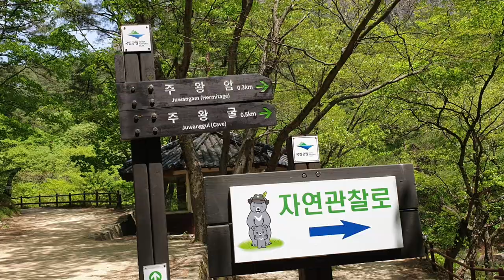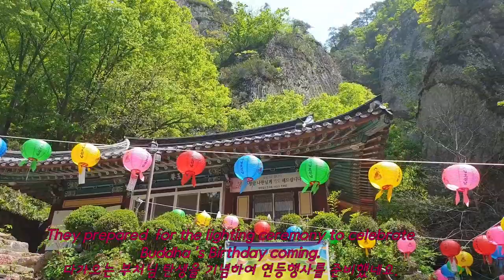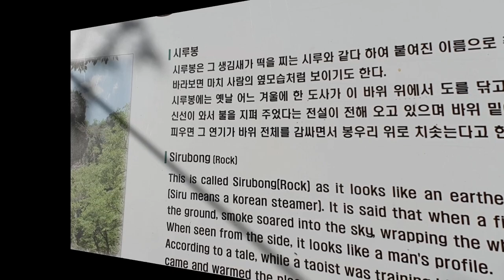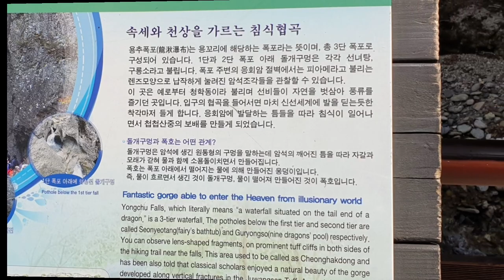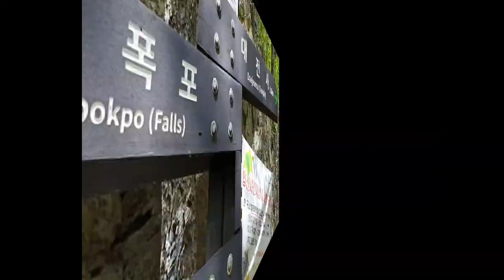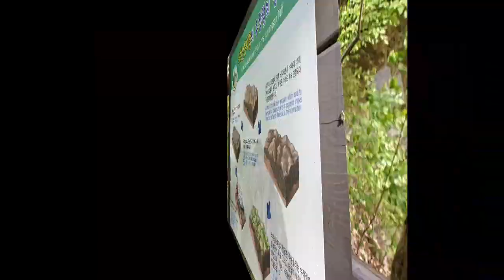Juwang Mountain in Cheongsong, Korea 청송 주왕산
This shows the beautiful Juwang Mountain in Cheongsong,  Gyeongsangbuk-do ,Korea. This features grand rocks, and three clear and unique waterfalls.
이 영상은 경상북도 청송에 위치한 아름다운 주왕산을 보여줍니다.
특히 독특하고 웅장한 바위와 3종류의 투명하게 맑은 독특한 폭포를 담았습니다.